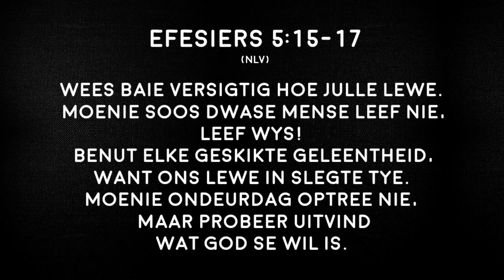LIFE HACKS: Die krag van 3 sekondes (12 September)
LIFE HACKS is 'n video reeks spesifiek vir tieners en jongmense waar ons gesels oor hulpmiddels ("hacks") vir 'n lewe van betekenis - 'n lewe in lyn met God se wil.
Vandag gesels Ds Annieka oor:
DIE KRAG VAN 3 SEKONDES.